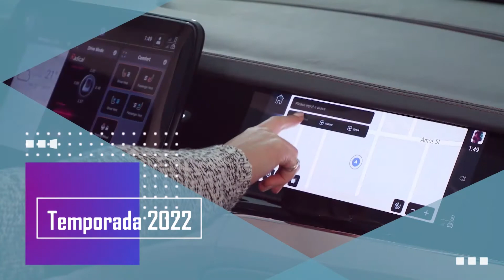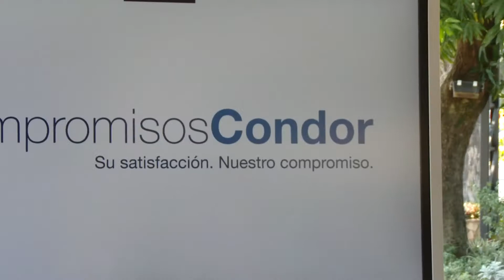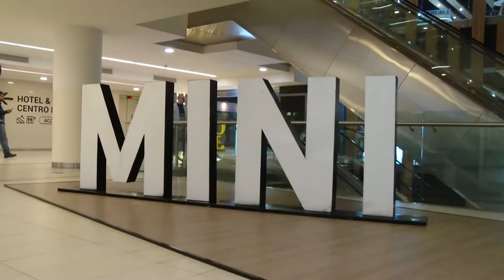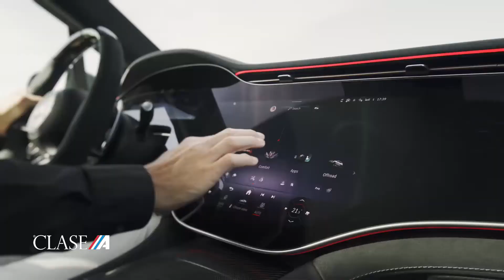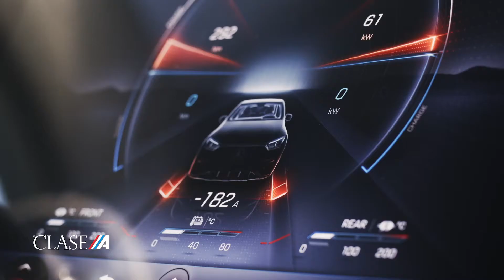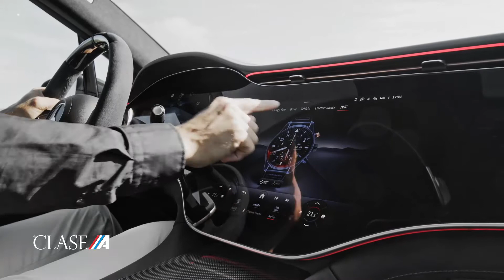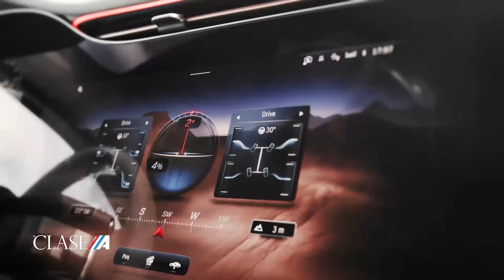Mercedes-Benz EQE SUV 2023